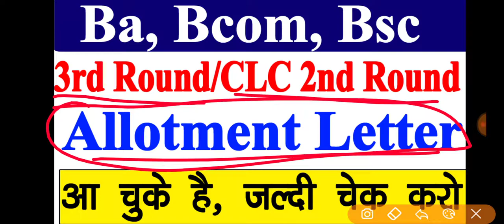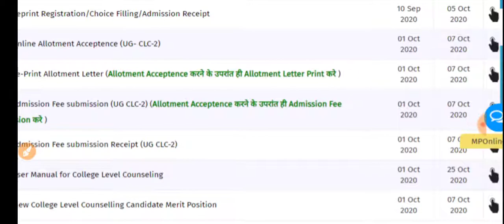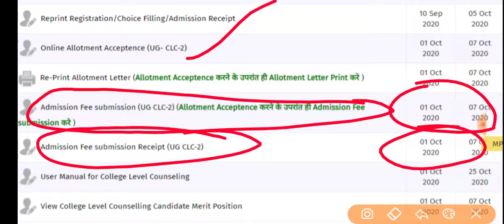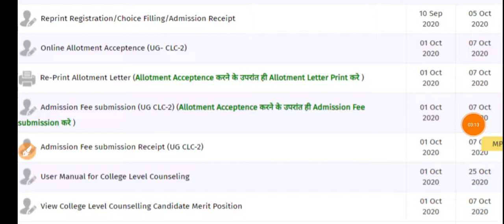Ba, Bcom, Bsc (UG) CLC 2nd Round Allotment Letter Download || UG 3rd Round Allotment Letter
UG, PG CLC Round में कोई College नही मिला तो ये Process करो, कॉलेज जरूर मिलेगा